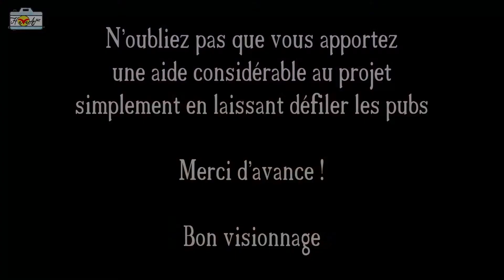Les écoles du primaire au secondaire (collèges) au Sénégal 2021.#56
Dans cette vidéo, je te parle des écoles du primaire au secondaire au Sénégal et à Dakar en particulier pour te donner une idée du type d'enseignements que tu peux retrouver sur place pour tes enfants si tu comptes t'installer au Sénégal. J'espère que cette vidéo t'aidera à y voir plus clair! N'hésite pas à me le dire dans les commentaires.

Pour t’inspirer, découvre aussi certaines destinations que j’ai faites sur mon blog

Nouvelle vidéo chaque mercredi et vendredi.

Parce que la vie va vite, ne perds plus de temps et vis ta propre expérience de voyage! 😉

A très vite. Des Bisous.

☎️ ME CONTACTER

▸ Notre site Internet, tu trouveras tout ce qu'il faut savoir avant de te lancer dans ton nouveau projet d'expatriation au Sénégal

❤️ SOUTIENS LA CHAINE POUR ME DONNER DE LA MOTIVATION 😊
1️⃣ Laisse un pouce J'AIME 👍🏾
3️⃣ Partage cette vidéo à ceux qui peuvent être intéressés! 🔗

Voyages, Bonheur, One life
HAVEAPIC